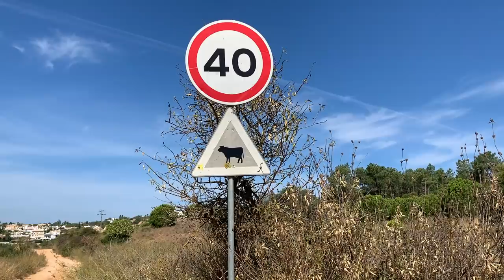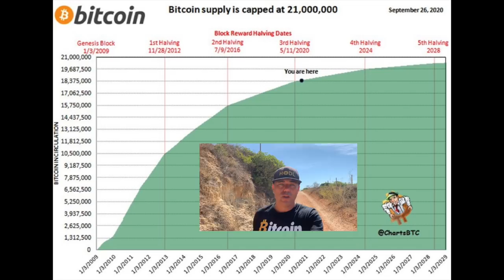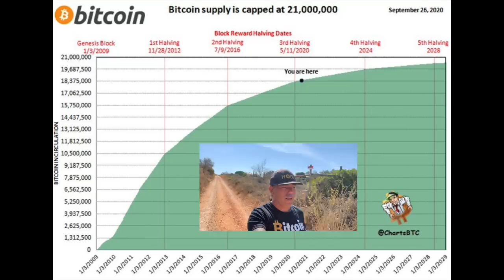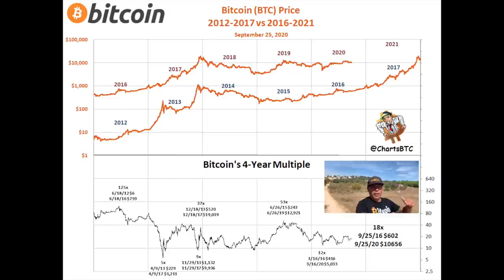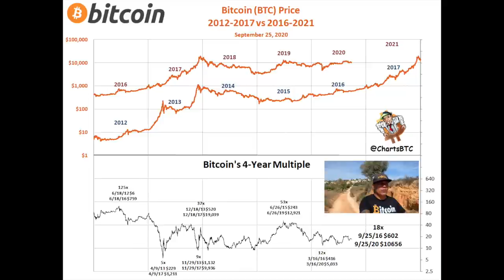WOOW!!! THESE BITCOIN BULLS SHOWED ME SECRET CHARTS!! YOU MUST SEE THESE CHARTS ASAP!!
In todays video we take a look at the Bitcoin price and what to expect in the upcoming weeks and months. I have never shared these charts before so it's must see.sorry about the sound and will fix phones asap. Also updating you on the bitcoin Machina and when PrimeXBT and Machina trader will be added to the car.